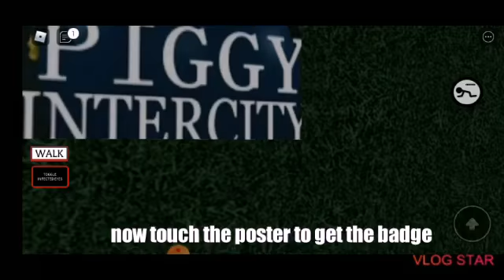How to get "intercity" badge in roleplay city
Hey guys! today I will show you how to get intercity badge in roleplay city